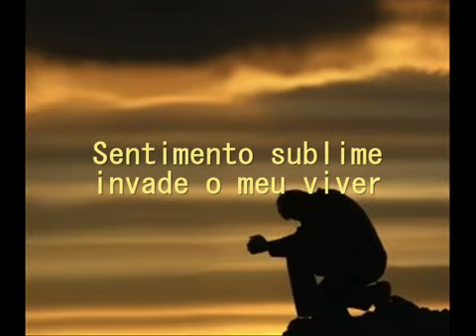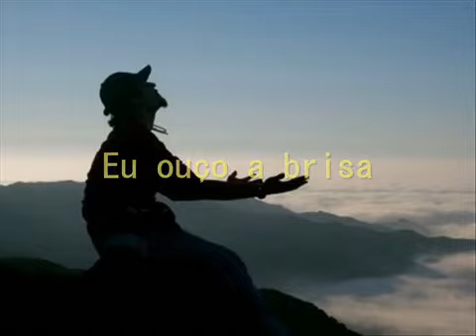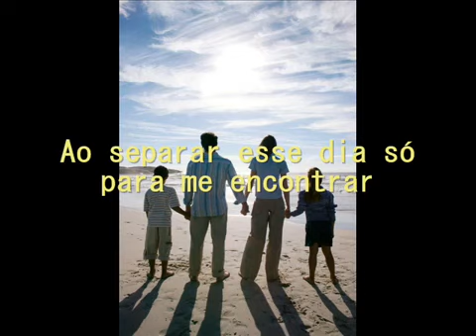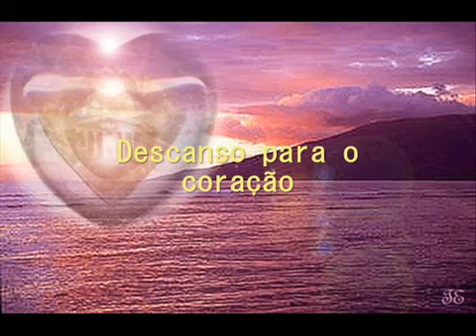Descanso para o Quarteto Está Escrito